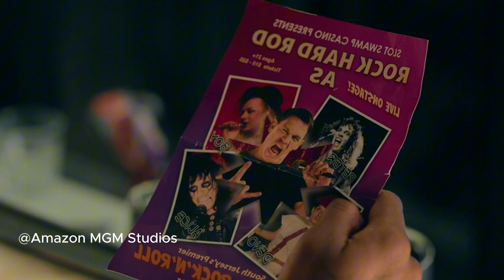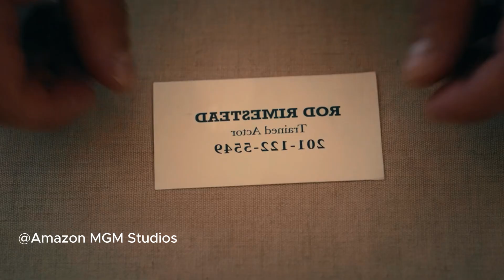New Comedy Movie 2024/ "A Ricky Stanicky" Movie Summary Commentary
Credits to Amazon MGM Studios and Amazon Prime.

Director: Peter Farrelly
Story by: David Occhino; Jason Decker
Distributed by: Amazon MGM Studios
Produced by: Paul Currie; Thorsten Schumacher; John Jacobs; Michael De Luca

Starring:
Andrew Santino @AndrewSantinoWhiskeyGinger
Jermaine Fowler @AndrewSantinoWhiskeyGinger